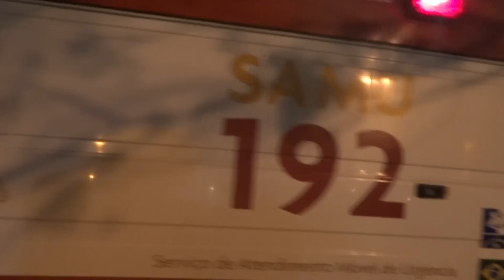Samu socorre atropelado na BR-101, gravado pelo Blog do Anderson Pereira